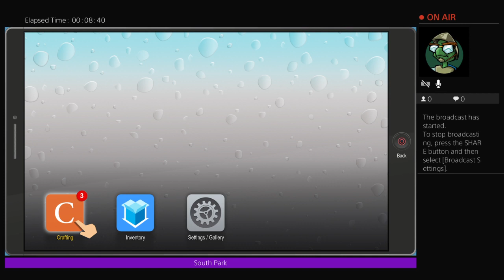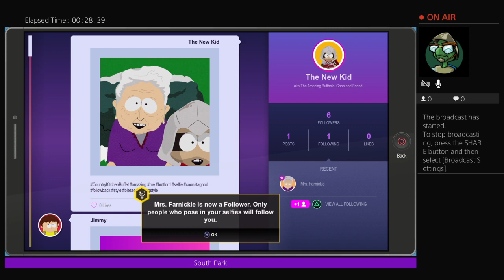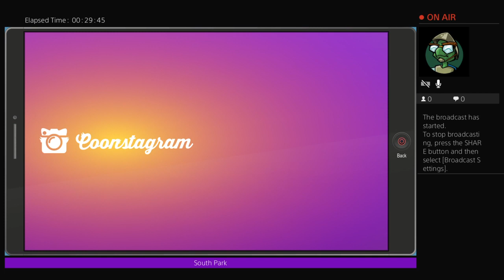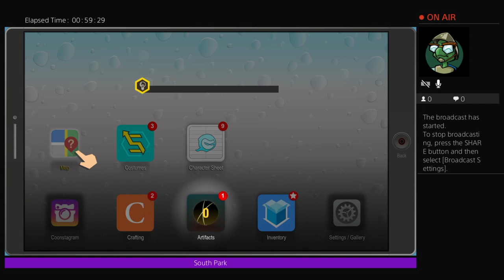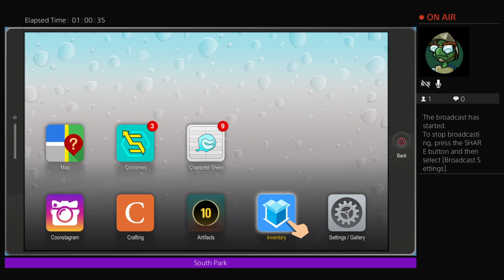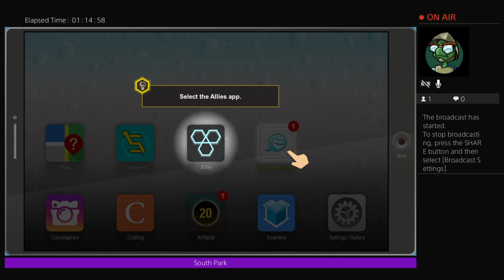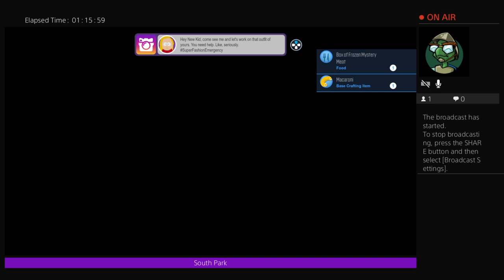South Park The Fractured But Whole: Live P.T 1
It has game-play like; comedy ,glitches and even more.